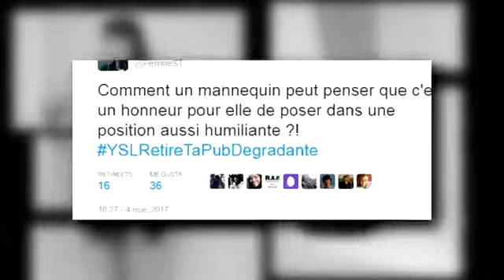Polémica tras la última campaña de Yves Saint Laurent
Yves Saint Laurent acusada de "incitar a la violación"